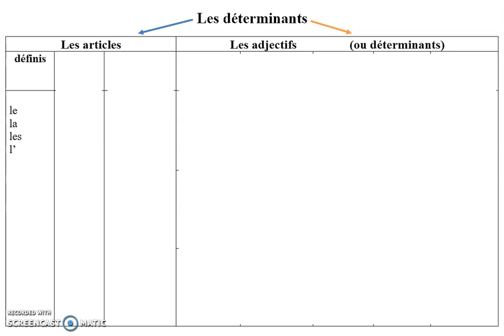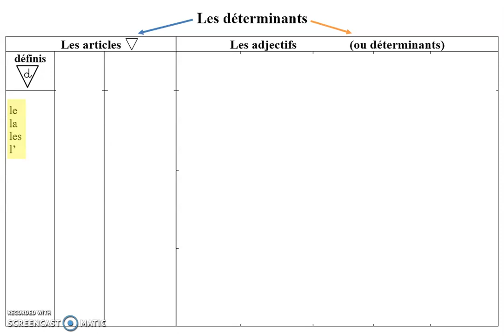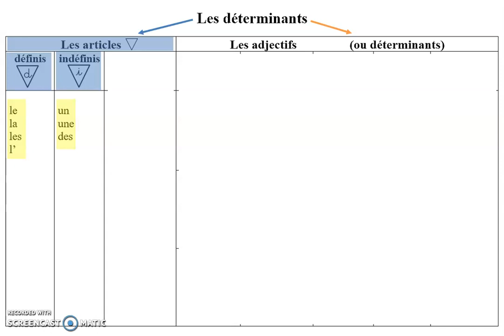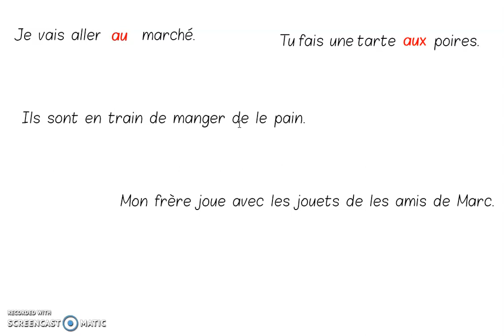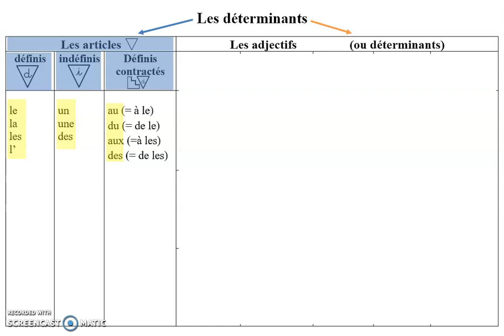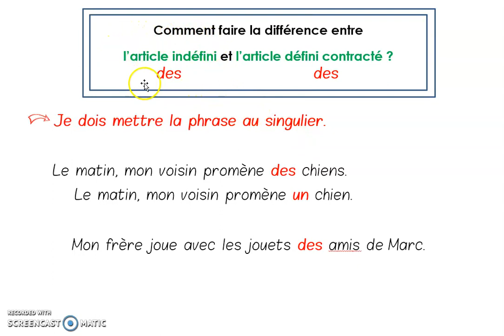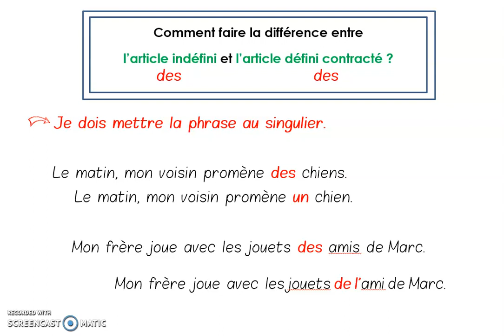Les déterminants Leçon n°1